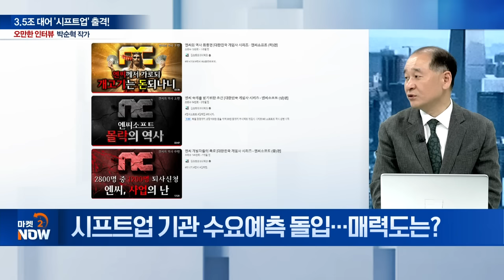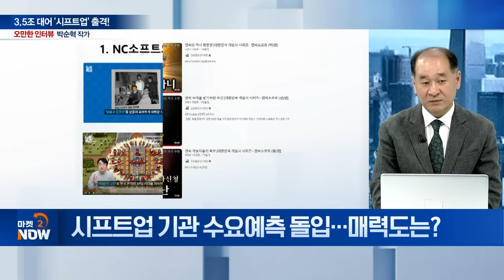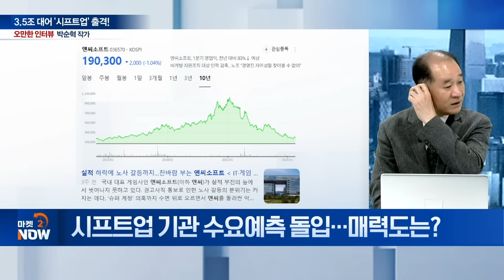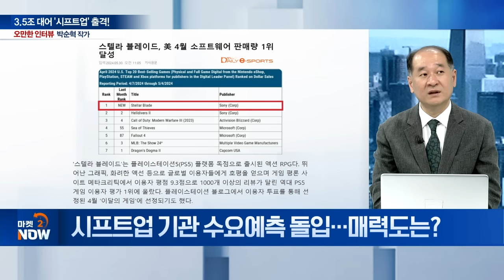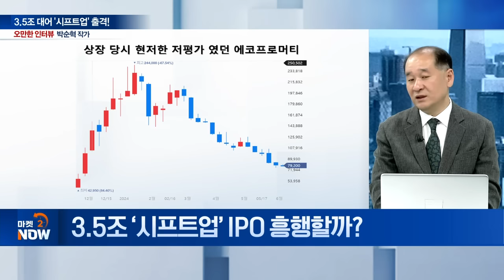시프트업 대박 조짐? 덕후가 대표하면 이런 게임 나옵니다 / 박순혁 작가 [오만한 인터뷰] | Market Now (20240605)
Q. 시프트업 기관 수요예측 돌입... 매력도는?
Q. 시프트업 수장 김형태, 과거 행보는?
Q. 시프트업 2대주주 ‘텐센트’는 양날의 검?
Q. 3.5조 ‘시프트업’ IPO 흥행할까?
Q. 시프트업, 한국 게임업계에 주는 의미는?